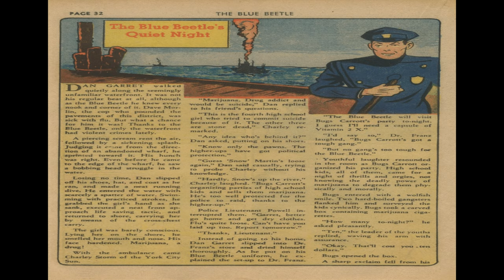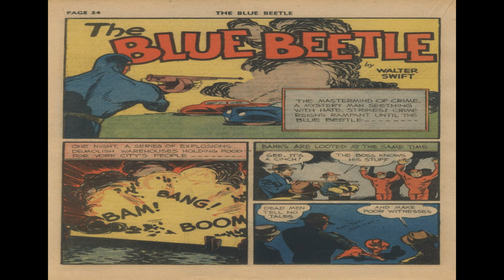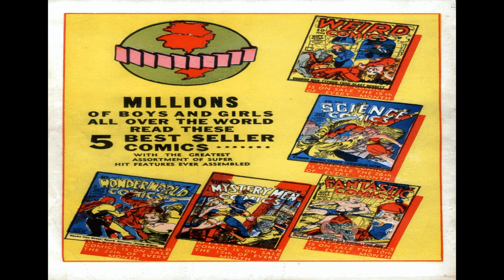Blue Beetle 03 Comix Book Movie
Title: Blue Beetle 03 | Publisher: Fox Feature Syndicate | Date: July-August 1940 | Lang: English

Comic Story Case of the Kidnapped Girls (31 pages)
Dan uses his vitamin 2X induced powers to rescue several socially prominent girls who have mysteriously disappeared, but first he has to escape from a giant eagle.
Featuring Blue Beetle

Text Story The Blue Beetle's Quiet Night (2 pages)
Featuring Blue Beetle

Comic Story The Mastermind of Crime (31 pages)
Dan Garret is injured battling the Mastermind of Crime and has to be hospitalized. But he fakes being kidnapped so he has a free hand to end the crime wave.
Featuring Blue Beetle

  Select YouTube
  Search gharold

Blue Beetle 03 Comix Book Movie is part of the golden age comixs' Superhero genre. The Golden Age refers to the first cycle of superhero comixs which existed between 1938 and 1950. This was the period in which the concept of the superhero was born.

PEOPLE ALSO LIKED...

G Harold 4:33 Exciting Comics No 66 Comix Book Movie

G Harold 3:13 Brides in Love No 25 Comix Book Movie

G Harold 5:53 All-New No 3 Comix Book Movie